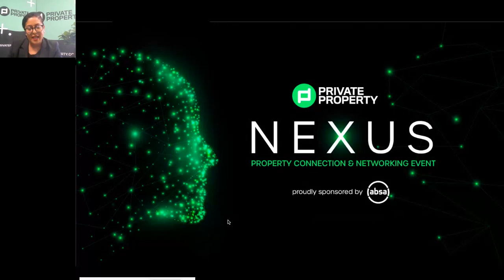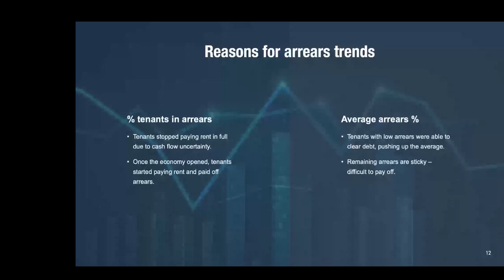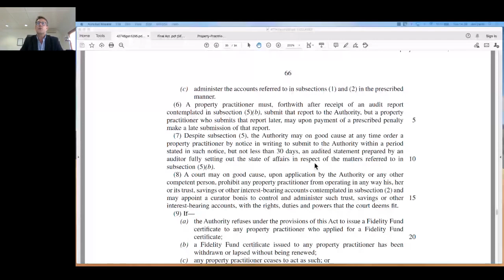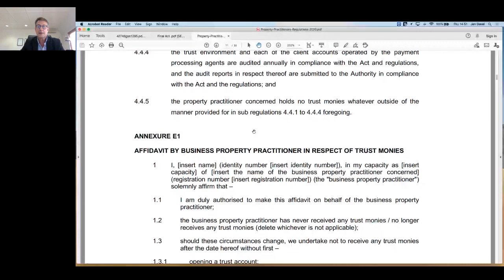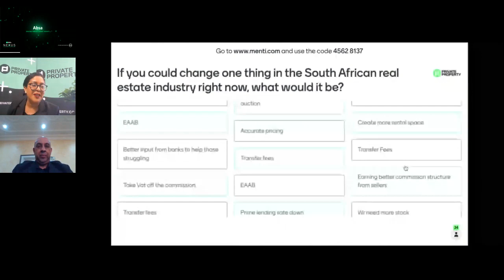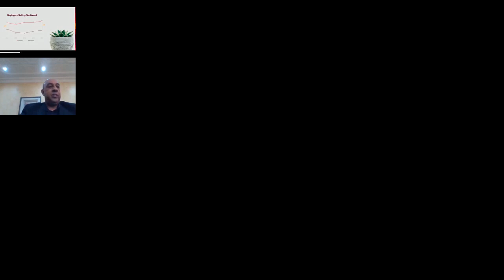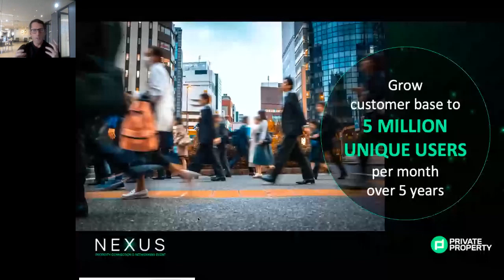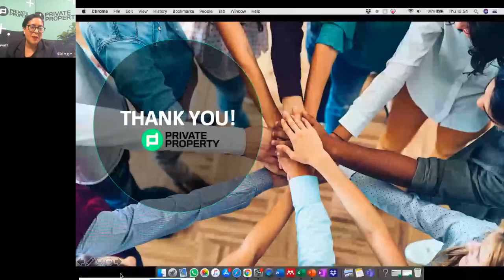Gauteng_2 - 18th March 2021 | Nexus Series